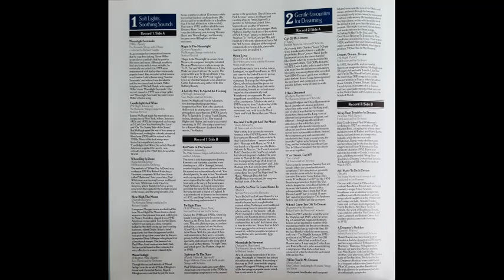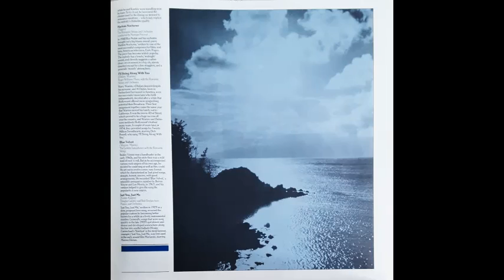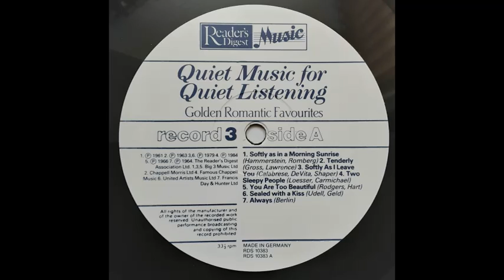Romantic Strings & Voices - Softly As I Leave You [1979]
Track 3, of 14, from the album "Golden Romantic Favourites", Disc 3 of the 1986, 8-disc, box set "Quiet Music For Quiet Listening",.